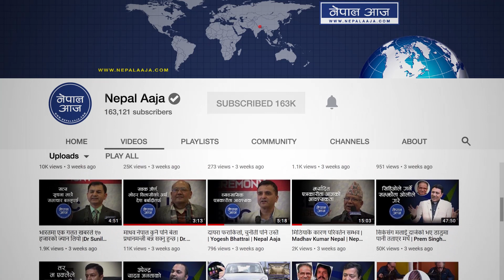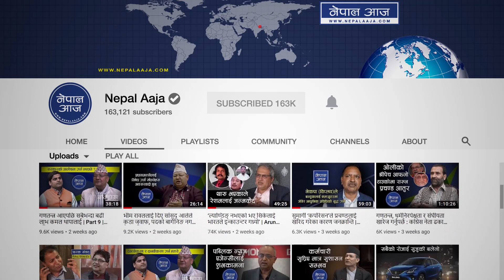‘म त छेपारे हुँ, दहीचिउरे पनि हुँ’ | Madan Rai | Nepal Aaja